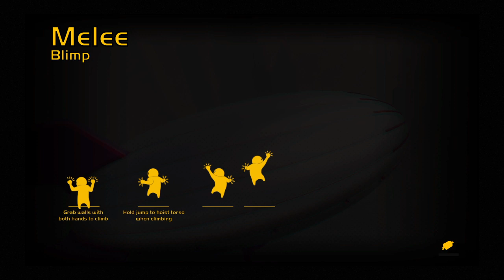Gang Beasts_2020